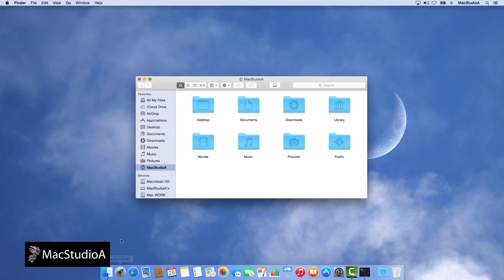How To View Hidden Files and Folders in Mac OS X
Show Hidden Files and Folders in Mac OS X. How To Reveal Hidden  Files and Folders in Finder Using Mac OS X.

Recommended Gear
2TB Thunderbolt and USB 3.0 Portable Hard Drive
4TB USB-C and USB 3.0 Portable Hard Drive
5TB Rugged Thunderbolt / USB-C Mobile Drive

Performed and Tested On MacBook Air (Late 2013) and using OS X Yosemite 10.10.3

Apple's Intel Based Systems:
Mac Mini
iMac
Mac Pro
MacBook Air
MacBook Pro

TRANSCRIPT:
/2015/04/how-to-show-hidden-files-and-folders-in-osx.html

In this episode, How To Show Hidden Files and Folders in OS X.

For whatever reasons, you might want to view hidden Files or Folders in Finder.

To do so, is a very easy process.

Straight to the Demo.

Soooooo, Let’s Get Started.

I’ll just launch Finder, and as you’ll notice, by default, hidden Files and Folders are not visible.

To make them visible, open Terminal and enter the following 2 one line commands:

Line 1: defaults write com.apple.finder AppleShowAllFiles Yes

Followed by Line 2, to relaunch Finder:

Line 2: killall Finder

And there you have it, Files and Folders are now visible.

To revert to the default, simply enter the same commands in Terminal, replacing Yes with No.

Line 1: defaults write com.apple.finder AppleShowAllFiles No